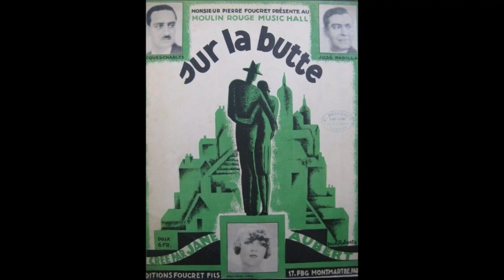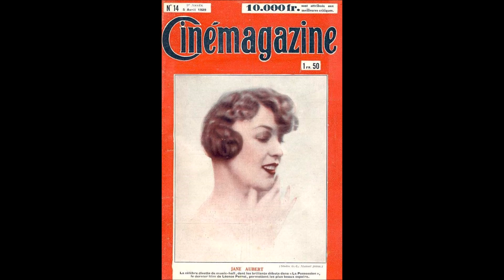Jane Aubert " sur la butte " 1927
Jane Aubert  " sur la butte " de José Padilla et Jacques Charles
succès du Moulin Rouge - paso-doble avec orchestre
disque 78 tours Pathé needle cut cire brune X.3580  Décembre 1927